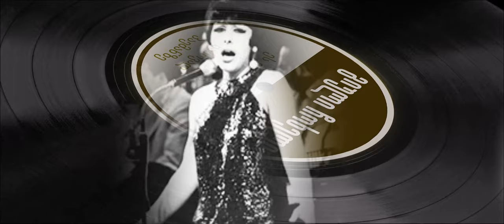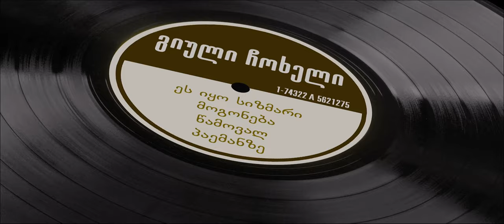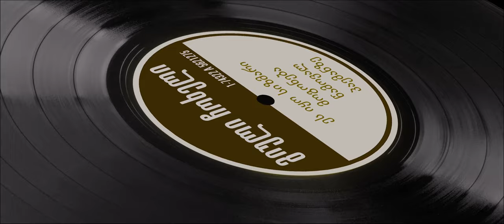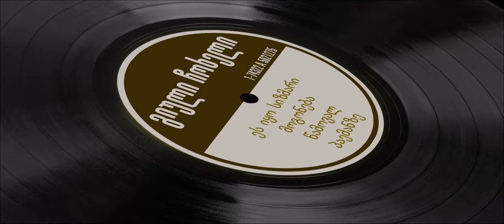Giuli Chokheli Full